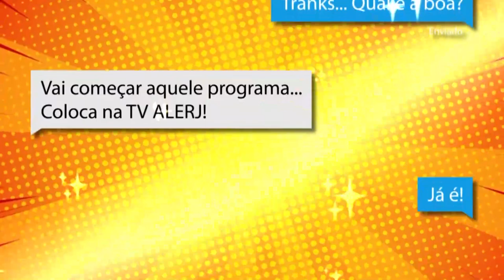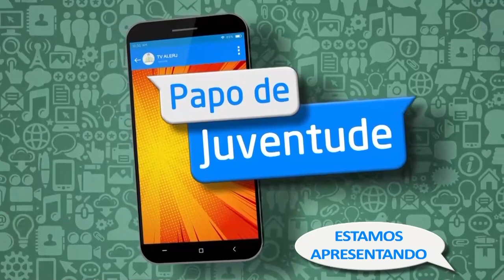Papo Juventude - Inteligência Artificial - Bloco 1